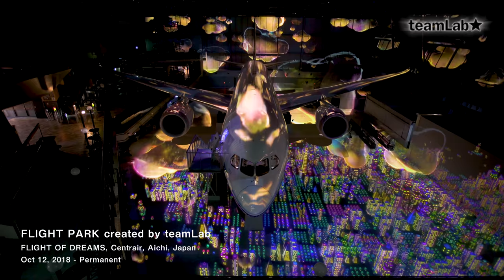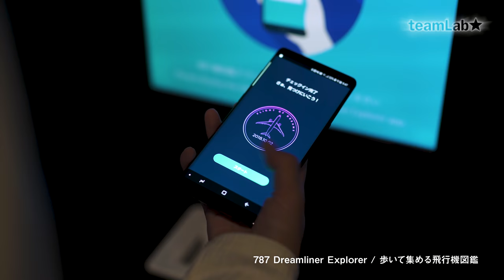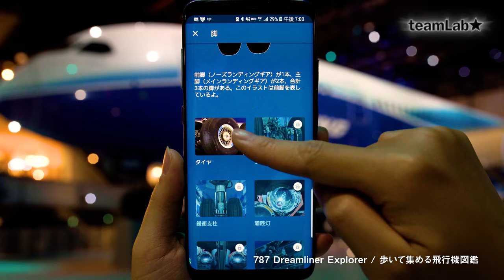FLIGHT PARK created by teamLab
FLIGHT OF DREAMS, Centrair, Aichi, Japan
Oct 12, 2018 - Permanent